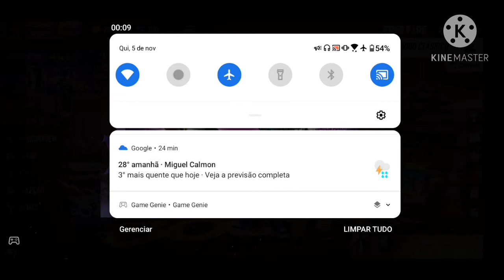Free Fire ep. 87 Já ganhei a nova skin do diamante royale Marginal Mutante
No dia 05 de novembro de 2020, ficou disponível o novo diamante royale, o pacote masculino Marginal Mutante. Conseguir ganhar a nova skin, e usando somente os tickets do diamante royale, foram 206 tickets juntados.
O free fire, é um jogo mobile e online, gratuito, do gênero Battle Royale.
Neste vídeo, mostro um pouco de seu conteúdo, no canal você irá encontrar partidas ranqueadas, gastando diamantes em web eventos, lojas misteriosas, supermercados, arma royale, diamante royale, incubadoras, novo passe de elite, clips com melhores jogadas etc.
SOBRE O VÍDEO:
- Free Fire
- Nova skin do diamante royale com braço de monstro
- diamante royale skin Marginal Mutante
- gastando tickets do diamante royale
- girando novo sorte royale
- free fire episódio 87 Já ganhei a nova skin do diamante royale Marginal Mutante